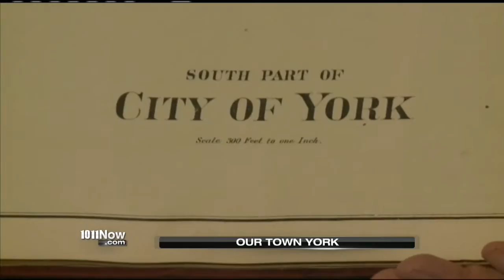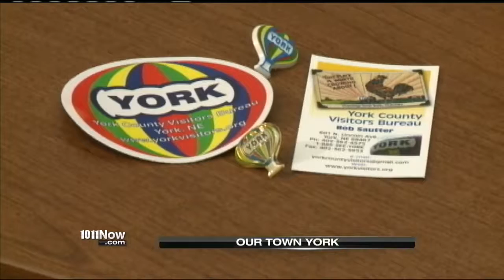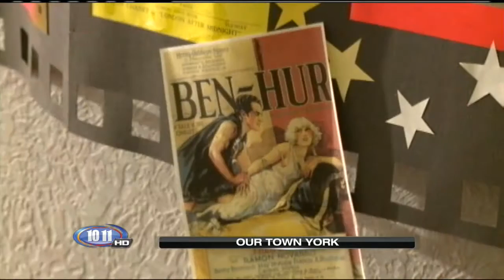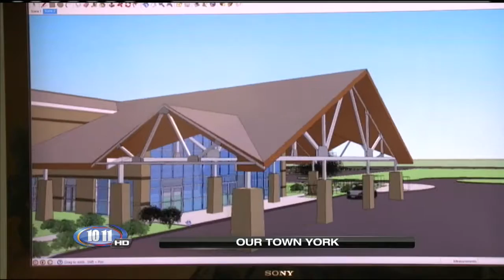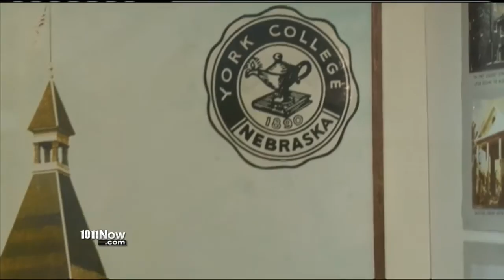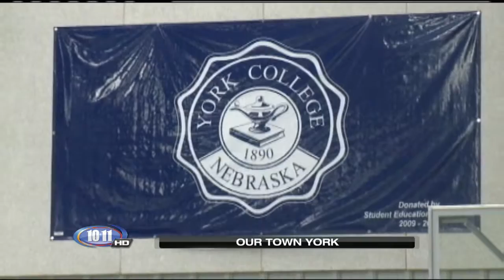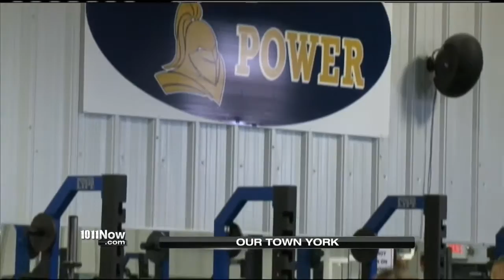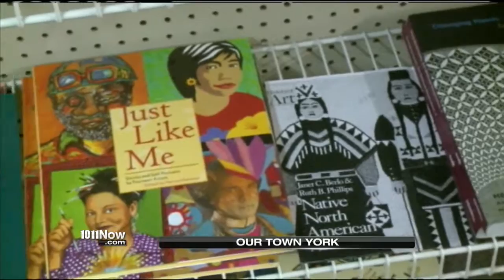Our Town York, Dec. 16, 2013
Here's ten stories that will give you an idea why people enjoy living in Our Town York.